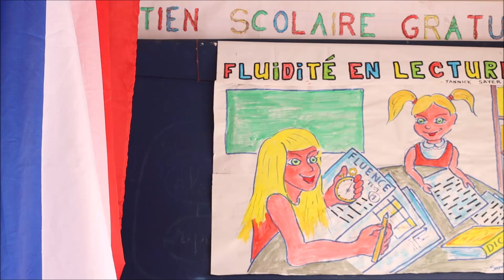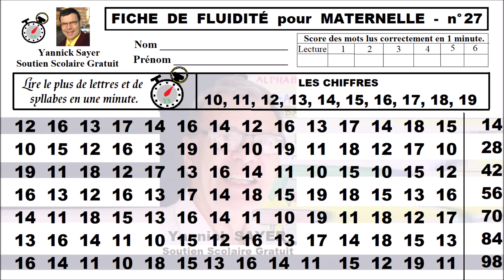Fluidité en lecture pour Maternelles : Fiche des chiffres de 10 à 19 # 27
Comment améliorer sa fluidité en lecture dès la Maternelle avec les chiffres de 10 à 19 ? Voici une fiche lignée d'aide à la lecture (vous pouvez imprimer une image de cette fiche gratuitement depuis ma rubrique communauté). Cette fiche d’exercice pour pg, ms et gs de maternelle permet de vous entraîner et d’évaluer votre fluidité de lecture. Cette activité de lecture à haute voix a pour objectif d’apprendre à lire vite à haute voix et correctement les chiffres en une minute chrono afin d’accroitre l’habilité à la lecture.
Bien que ces exercices de fluence en lecture soient dédiés aux classes de Maternelle, ils permettent d’identifier également les difficultés à lire à haute voix pour les classes de cp, ce1, ce2, .. , mais aussi pour les élèves en clis, ulis, dys, ..., aux adultes en difficultés et aux étudiants en langue française. Cette méthode de fluence en lecture à voix haute est un support d’aide pour les parents afin d’aider leurs enfants dans le cadre du soutien scolaire, d’école à la maison ou à distance, d’instruction en famille, …